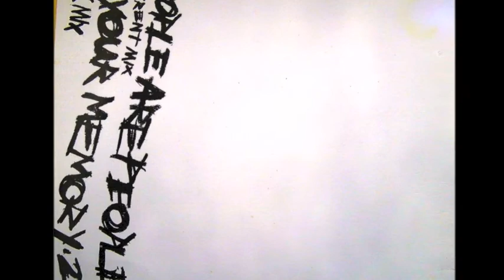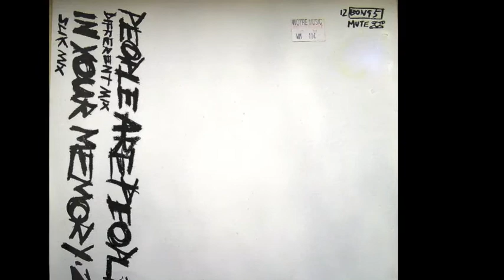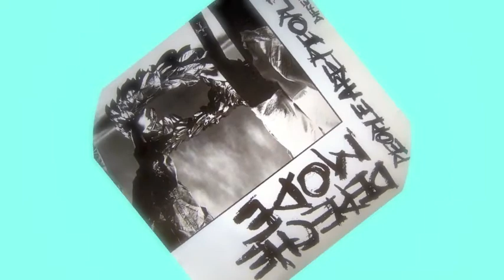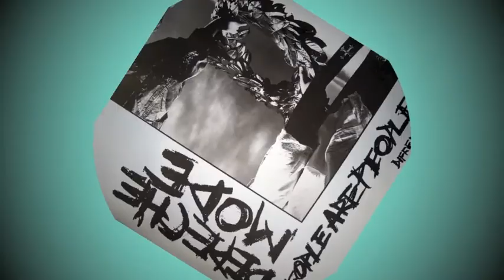Depeche Mode - People Are People (Different Mix) 1984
Maxi single 45 rpm